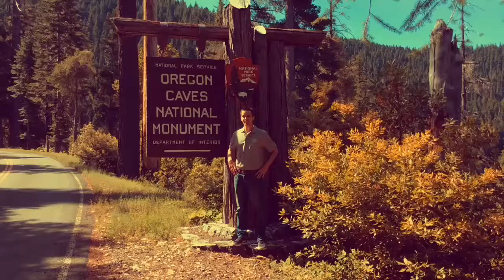3 Rock Types - Science! At Oregon Caves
An educational video from Oregon Caves National Monument and Preserve about the three rock types; igneous, metamorphic, and sedimentary.